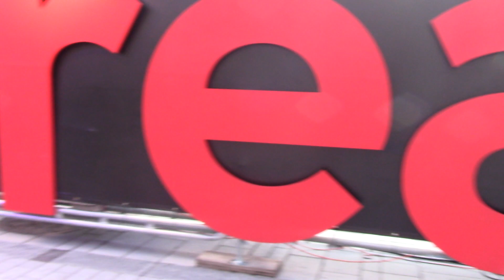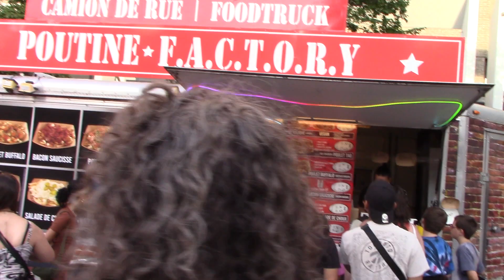Festival juste pour rire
Montréal 22 juillet 2023